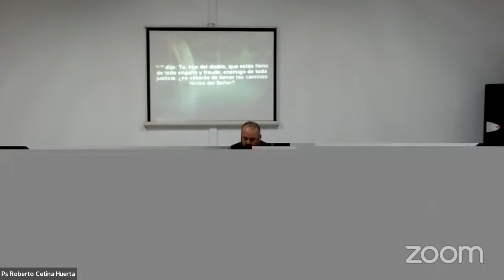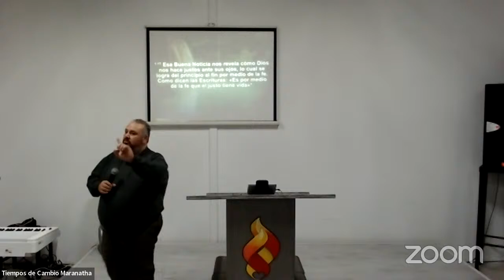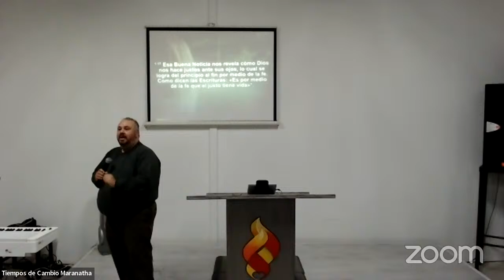2021-12-03 Servicio de Jovenes - Ps. Roberto Cetina Huerta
Introduccion a la carta a los Romanos
1 Tesalonicens 5:19-22